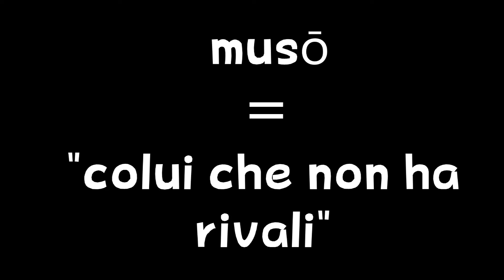Dobbiamo parlarvi del PREQUEL di Breath of the Wild...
"La storia del regno di Hyrule è segnata dalla calamità conosciuta col nome di Ganon, che da tempo immemore vi si scaglia contro."

Scaletta degli argomenti trattati:
00:00 Introduzione
01:26 Da dove nasce Hyrule Warriors?
02:25 La storia di Dynasty Warriors
05:25 Luci e ombre dei musō
07:40 La deriva musō di The Legend of Zelda
11:18 L'annuncio de "L'era della calamità"
12:00 Riflessioni sulla narrativa di BotW
13:12 Analisi del Trailer del nuovo HW
15:26 I nostri dubbi e le nostre paure
16:56 "Fiducia"
17:21 Conclusione divertentissima e saluti

DOVE TROVARCI:
Codici amico:
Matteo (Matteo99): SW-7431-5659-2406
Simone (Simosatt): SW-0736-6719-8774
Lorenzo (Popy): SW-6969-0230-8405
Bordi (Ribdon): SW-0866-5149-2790